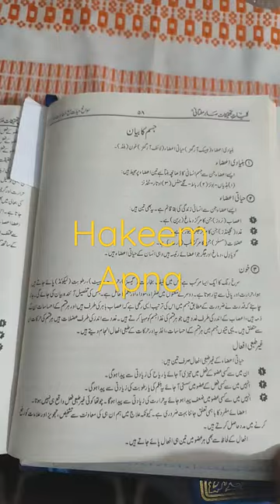जड़ी बूटियों से हर बीमारी का इलाज I Jaree Botiyon Se Har Bimari K Elaj I हमेशा स्वस्थ I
حدیث شریف میں آتا ہے ہر بیماری کیلئے دوا ہے۔ طب اسلامی اور یونانی کے جڑی بوٹیوں سے علاج کی افادیت زمانہ قدیم سے مسلمہ ہے دنیا کے ترقی پذیر ممالک ان سے فائدہ اٹھا رہے ہیں برطانیہ میں ایک فرم مختلف جڑی بوٹیوں پر تحقیق کر کے افادیت کو ظاہر کرتی ہے ہم آپ کے سامنے جڑی بوٹیوں کے بارے میں وضاحت سے بیان کریں گے کہ کون سی بوٹی کس مقصد کیلئے ہیں اب آپ کے ذمہ ہے آپ اس سے فائدہ اٹھاتے ہیں کہ یا کہ نہیں ساتھ جدید سائنس کی روشنی میں جدید ادویہ کے استعمال میں ضرور نقصان کا عنصر غالب ہوتا ہے مندرجہ اسباب سے آپ ملاحظہ فرمائیں انسان کو بیماری میں کبھی پریشانی نہیں لینی چاہیے۔ آئیے ہم آپ کی راہنمائی کرتے ہیں کیا آپ امر الامراض قبض جیسی موذی مرض میں اگر مبتلا ہیں تو گھر میں استعمال عام سی سستی جڑی بوٹی سے آپ اپنا علاج کر سکتے ہیں۔ خشکی دور کرنے کیلئے جدید تحقیق نے بلڈکولیسٹرول میں تین سے چار ہفتے استعمال کریں تو اس سے جان چھڑائی جا سکتی ہے ایسی جڑی بوٹی جس سے (ہارمون) پیدا کرنے کی صلاحیت لبلبہ کی اصلاح ہو جانے پر بڑھ جاتی ہے ملاحظہ فرمائیں ایک ایسی جڑی بوٹی جو خود رو بھی ہوتی ہے اور جنگلوں میں بھی اُگ جاتی ہیں اس کے فائدے بے شمار اور جذبے کی بات ہے کہ دوائیوں کی بنسبت بہت سستی تقریباً ہر غریب آدمی آسانی سے خرید سکتا ہے تو پھر دیر کس چیز کی ابھی لیں اور گھر بیٹھے علاج کریں صفراء کیلئے بلغم کا معدہ کو تقویت دیتا ہے۔ پیٹ کے کٹہے تلف کرتا ہے فالج اور لقوہ استرخاء وجع الخاصل، نقرس، ذیابیطس، یرقان، ورم طحال، جلندھر کو از حد مفید ہے یہ جو کہ بہت سستی ہے ذیابیطس کے معتقد قوت بخش بھی ہے بلکہ موثر ترین دوا بھی ہے اگر خون کی کمی کا شکار ہیں تو ہم آپ کو ایسے پھل کا تعارف کراتے ہیں جو خون پیدا کرتاہے قبض کشاء اور معدہ گردہ مثانہ ان کو قوت بخشتا ہے مقوی انسان کی طاقت زبردست کسی فولادی کشتے سے کم نہیں آپ استعمال تو کر کے دیکھیں وہ پھل کونسا ہے ملاحظہ کریں کتاب میں اور بھرپور طاقت حاصل کریں ایک ایسی بوٹی جو کہ انڈیا میں الورویدک طریقہ علاج کے تحت چھٹی صدی کیلئے ذیابیطس مرض کیلئے شافی علاج کے طور پر مستعمل ہے یہ بوٹی ایسی جو کہ شوگر کا حل کرتی ہے مگر گردوں اور چھٹیوں کے کمزور خلیات کو صحت مند بناتی ہے لبلبہ کو صحت مند بنا کر انسولین پیدا کرنے کی قوت بحال کرتی ہے اس کے فوائد میں یہاں پر لکھنے سے قاصر ہوں ملاحظہ فرمائیں کیا آپ پِتہ کی بیماری میں مبتلا ہیں تو آپ پریشان نہ ہوں اس کے لئے ہماری راہنمائی حاصل کریں گھر میں ہی علاج کریں۔
لوتھڑا نما عضو جگر کے ساتھ منسلک ہوتا ہے اس کی بیماری میں مبتلا افراد کیلئے عرق گلاب بہت مفید ہے۔ روزانہ 200 ملی گرام عرق گلاب کا استعمال کیا جائے تو پتہ کی تکلیف سے نجات حاصل ہو جاتی ہے اس طرح کے آزمود علاج تجربات قارئین کیلئے آزمائیں اور سکون کی زندگی گزارے سر بھاری چکر اور متلی کی کیفیت والے مریضوں کیلئے جدید سائنس کی روشنی میں سبزیوں پھلوں سے ادویات اور جڑی بوٹی سے کثرت سے کام ہو رہا ہے بسا اوقات ایک چھوٹی سی چیز ہوتی ہے جو عام گھروں میں استعمال ہوتی ہے لیکن فوائد کے اعتبار سے بے مثال ہوتی ہے ایسے ہی ایک چیز جو کہ ہر گھر میں روزانہ استعمال ہوتی ہے جس میں صابن بکثرت موجود ہے فولاد، فاسفورس، کیلشیم کے نمکیات خاص طور پر قابل ذکر ہیں۔ اس لیے سستی جڑی بوٹیوں سے غذائیت سے بھرپور فائدہ حاصل کریں پودینہ پیٹ کے امراض کیلئے زود اثر کام کرتا ہے اس کی کتنی قسمیں اور اس کے فوائد مثلاً قے اسہال اور پیٹ کے درد میں خشک پودینہ ایک تولہ بڑی الائچی کچلی ہوئی چار عدد ایک بوتل پانی میں جوش دے کر چھان کر رکھ لیتے ہیں بقیہ ساری تفصیل دیکھیں کتاب میں وہ فوائد جو ہر گھر کی ضرورت ہے لیموں کا استعمال ادویات اور کشتہ جات ہیں طریقہ کیا ہے اتشک کیلئے بہت مجرب ہے مجمع اعضاصل اور امراض سواری میں بہت نافع ہیں کشتہ فولاد، کشتہ مرجان، کشتہ سم الفار ودیگر کشتہ جات یہ کشتہ جات اس لیے لکھ دیئے ان کے فوائد اور بیماریوں کیلئے مفید ہیں پوری تفصیل کے ساتھ دیکھیں۔
کیا آپ دماغی کمزوری کی وجہ سے پریشان ہیں تو پریشان نہ ہوں ایسی جڑی بوٹی جو پٹھوں کو طاقت دے نسیان، فالج لقوہ رعشہ اور اختلاج دور کرنے کے واسطے داغوں کو دور کرنے سے بواسیر کو زائل کرتا ہے پوست بلا اور توت باہو کو بڑھاتا ہے۔ بالوں کی سیاہی کی حفاظت کیلئے نہایت مئوثر ترین ہیں تفصیل کتاب میں ملاحظہ کریں جان چھڑوائو ان امراض سے کیا آپ کے بارے میں جاننا چاہیے کہ اس کی بنیاد کب سے ہے اس کے فوائد اور دیگر ممالک اس کو کیا کہتے ہیں دیکھیں کتاب میں انسان کی صحت کا دارومدار آب و ہوا جو واضح تعفن ہیں ہوا کو صاف رکھتے ہیں وبائی امراض سے محفوظ رکھیے دیکھیں تفصیل سے کتاب میں۔ اسہال اور قے آنا زیادتی پیشاب کیلئے لاجواب آزمودہ نسخہ حاضر خدمت ہے بنا کر کھائیے اور پرسکون زندگی کا لطف اٹھائیے چھوڑ دیں میڈیکل سٹور کے چکر امراض مشورہ بالوں کا کالا کرنا کالی کھانسی شرب شفاعہ قبض کشا ایسے نسخہ جات جو صدیوں تک سینہ با سینہ چلتے رہے لیکن صرف اور صرف خدمت خلق رضا اللہ کیلئے آج قارئین کی نذر کرتے ہزاروں نے نفع اٹھایا آپ بھی اٹھائیے جس مرض میں مبتلا ہیں جان چھوڑ کر سکون کی زندگی گزارئیے قدرت کا انمول تحفہ اس کو جس نے بھی استعمال کیا اسے افاقہ ہوا ہماری دوا شفائے مدینہ میں یہ پائی جاتی ہے اس کی مکمل تفصیل پڑھیے اور صحت پائیں گھریلو اور آسان نسخہ جات خود بنائیں اور خود کھائیں۔
وقت حیض میں گڑبڑ ایام حمل کے دوران حس جنون و نفسیاتی امراض اور امراض نسواں اسرول ایک ایسی بوٹی جس میں قدرت کے بے شمار راز پوشیدہ ہیں کئی لوگوں نے لاکھوں ڈالر خرچ کر کے اس بوٹی کو سمجھا لیکن اگر اس کو استعمال کریں گے تو سکون کی دنیا میں آ جائیں گے رب کریم آپ کو شفائے عاجلہ عطا فرمائے کسی قسم کے مرض کیلئے رجوع کریں انشاء اللہ گھر بیٹھے علاج کر سکتے ہیں یہ ممکن ہے۔
HAKEEM APNA